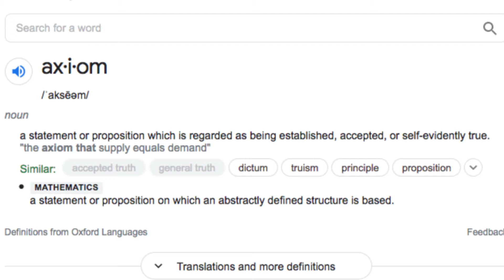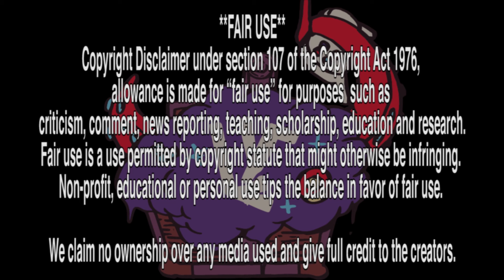Axiom Verge - The amazing future of 2005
Our first new game with the new team. Playing Axiom Verge and seeing the amazing future of 2005.